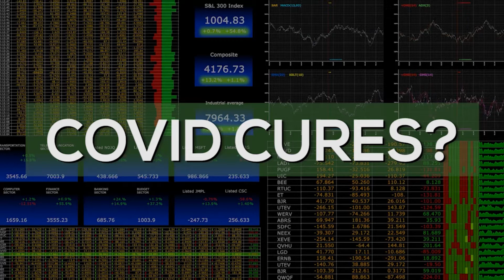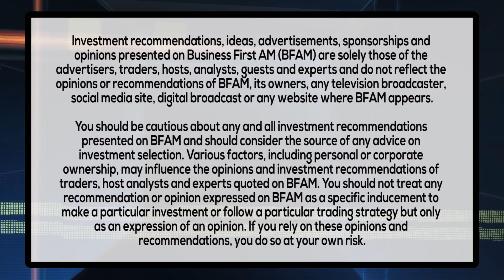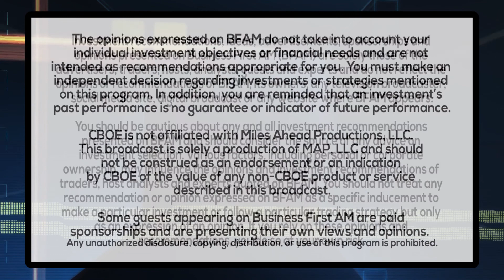COVID CURES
Dr. Norman E. Lepor, Director of Clinical Research, Westside Medical Associates on the new clinical trial focused on Covid-19 and more!

PROVIDED BY: MONTREAL HEART INSTITUTE FOUNDATION